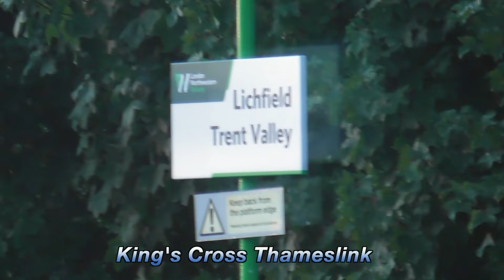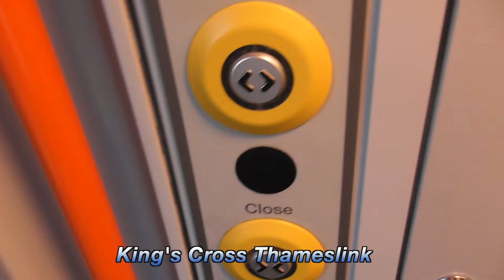Avanti West Coast Super Voyager 221101 "101 SQUADRON" London Euston - Crewe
Travelling with Avanti West Coast on my favourite unit of their's - 221101, the first in number of their 'Super Voyager' DMU fleet, this one is special to me as it not only is the last remaining named Voyager in their fleet, with the removal of 221116, but this one bears the ex. Virgin white livery as opposed to the silver/grey livery that the rest of the 221's have.

221101 is seen here, operating 1J32 18:02 London Euston - Wrexham General and Chester, with 221103 as the leading unit.

Calling at:

Tamworth
Lichfield Trent Valley
Stafford
Crewe
Chester (Train divides here, rear 5 coaches terminate)
and Wrexham General (front 5 coaches only).